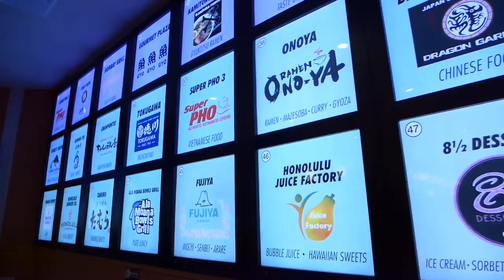HAWAII: DAY 1 & 2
HAWAII IN DECEMBURR!

I'm traveling & being a tourist w/ my camera in Hawaii, so here's a quick recap of the 2 of 5 days of my stay here.

Just shooting clips of videos for memories in the future :-)

Lens - Frank Ocean ft. Travis Scott